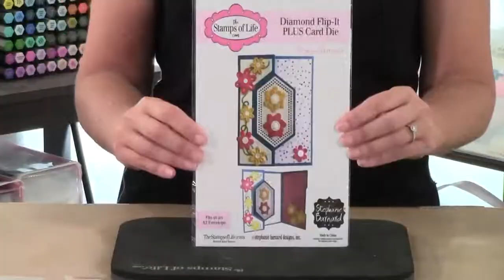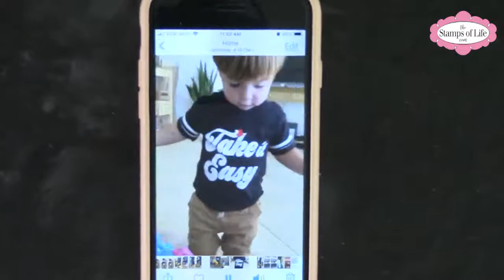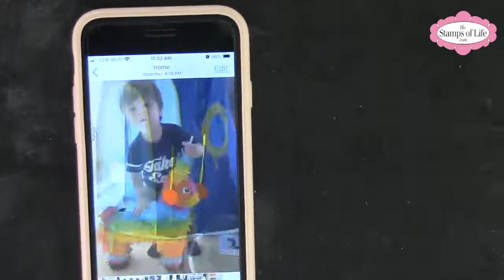How To Make A Butterfly Fold-it Card Stephanie's Crafting Corner #111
Need to get a bunch of cards ready but don't have a lot of time? Stephanie will give you some great ideas using the Pointed Butterfly Fold-it die set.
Catch Stephanie on Facebook, YouTube, Instagram, and The Stamps of Life website video page for Stephanie's Crafting Corner. our next live episode will be on Thursday 3/17/22. We will have some crafting ideas, chat, Stamps of Life website gift certificate giveaways. & more! We hope you can join us! We will start around 11AM PST/2PM EST